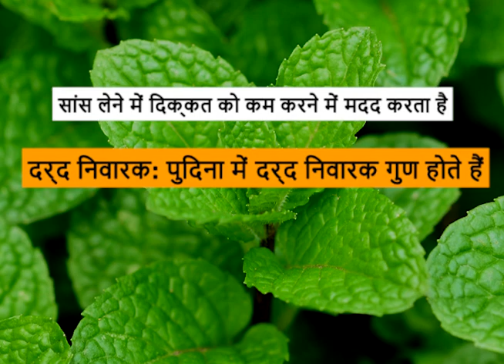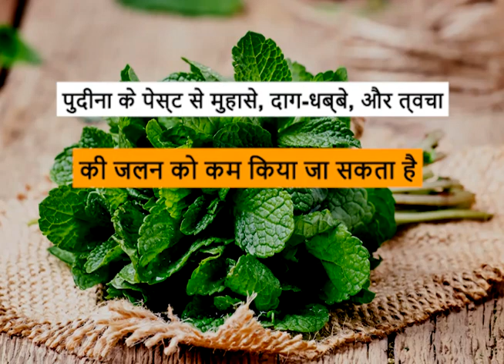पुदीने के चमत्कारी फायदे | Pudina ke fayde | Benefits of Mint Leaves in Hindi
Hello friends. In today's video we'll talk about a very refreshing food ingredient MINT. Mint can be used in many ways to make your life refreshing. Benefits ranging from oral hygiene to skin care, mint can be used in all.

Welcome to Dr. Apurva Ayurveda.

Dr. Apurva Ayurveda